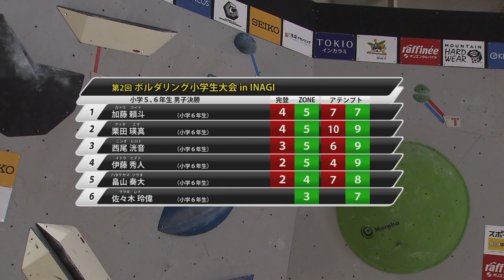‹小学5、6年生／男子決勝›第2回ボルダリング小学生競技大会 IN INAGI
「TOKIOインカラミ  Presents第2回ボルダリング小学生競技大会 IN INAGI」
開催日：2019.9/28（土）、29（日）
会場：テレビ朝日 若葉台メディアセンター

☆CS放送「スカイＡ」では、スポーツクライミング国内注目の大会やIFSCクライミングワールドカップを放送中！